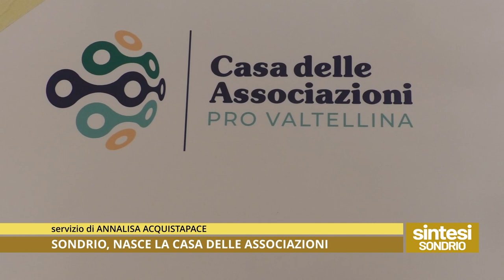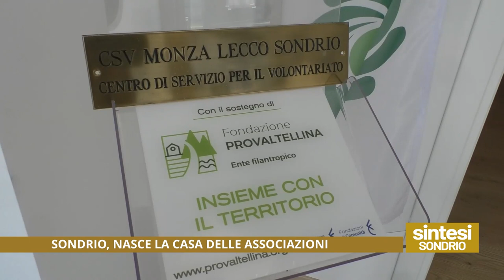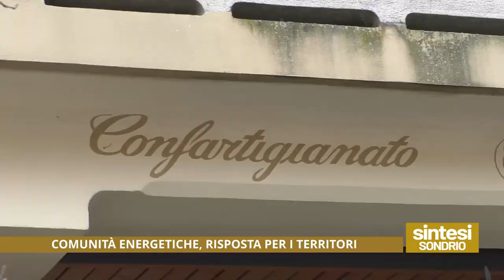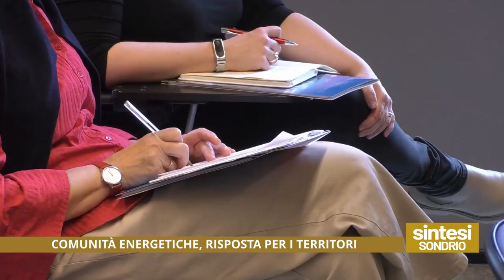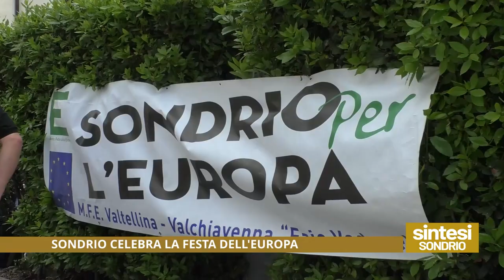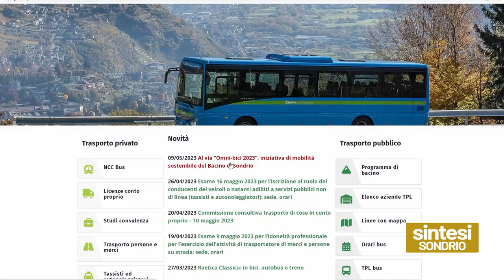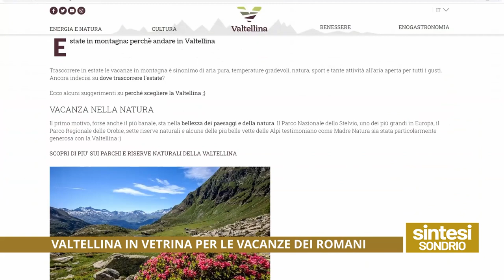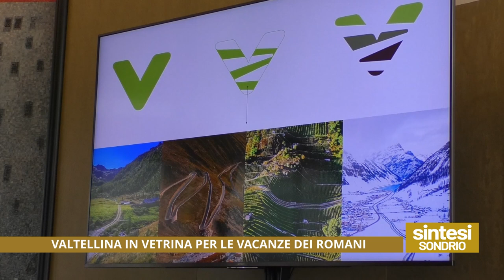LA SINTESI NEWS UNICA SONDRIO 14/05/2023 - le notizie della settimana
LA SINTESI NEWS  UNICA SONDRIO DEL 14 MAGGIO 2023